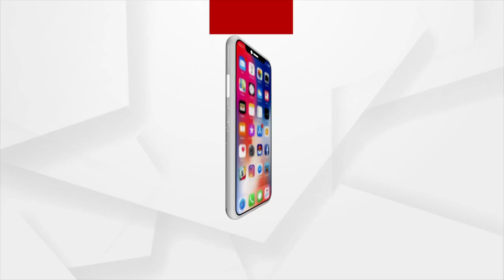Rath Yatra 2022| Adapa Manda Bije ritual of Lord Jagannath & his siblings to be held today